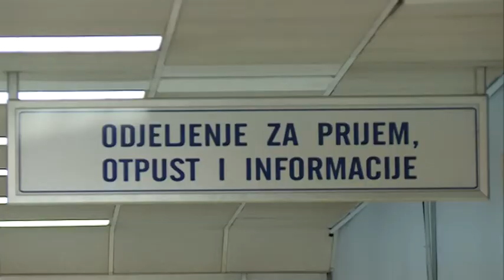NOVA M - POSTEPENO VRAĆANJE U “NORMALU”, IRENA RADULOVIĆ 30.03.2022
Epidemiolog u penziji Novica Vujošević smatra da je pandemija koronavirusa pri kraju, ali da ipak moramo biti oprezni. Vjeruje i da nas u budućnosti čekaju nove pandemije, što i jeste prognoza Svjetske zdravstvene organizacije. Antivakserima koji sada smatraju da su rigorozne mjere bile beskorisne, poručuje da je vakcina jedini pravi lijek.